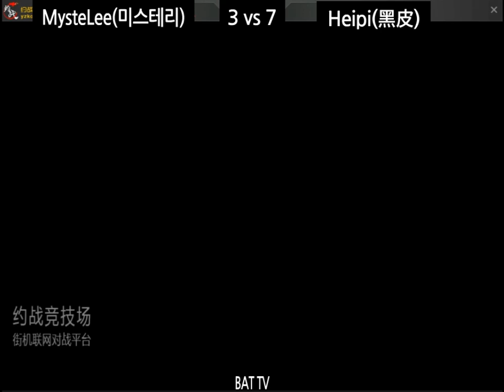[kof 98] MysteLee(미스테리) vs Heipi(黑皮) 2020-03-26